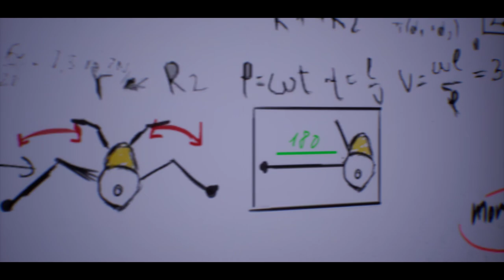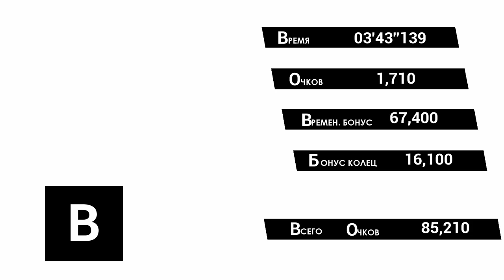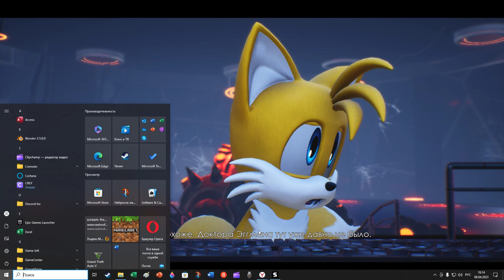Sonic omens 1 part